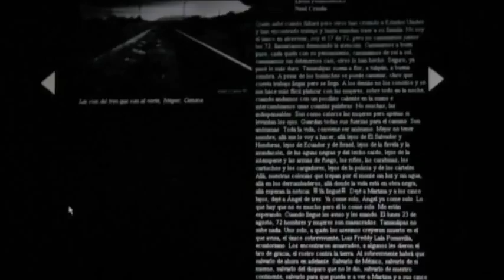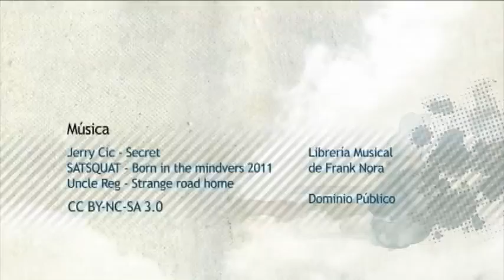INFORMATIVO CULTURAL UG - 015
PROGRAMA DE LAS ACTIVIDADES CULTURALES DE LA DIRECCIÓN DE EXTENSIÓN CULTURAL DE LA UNIVERSIDAD DE GUANAJUATO DEL 18 AL 24 DE AGOSTO DE 2011